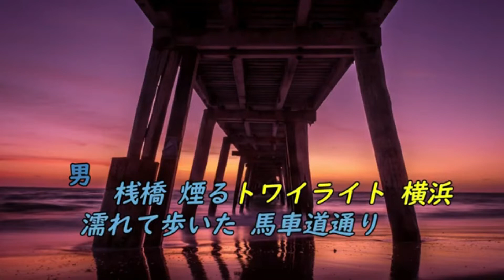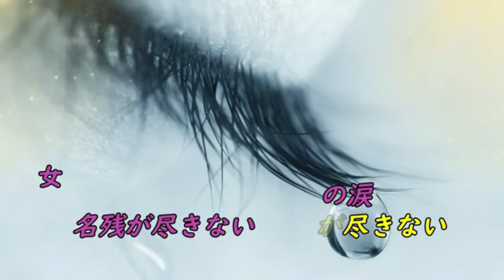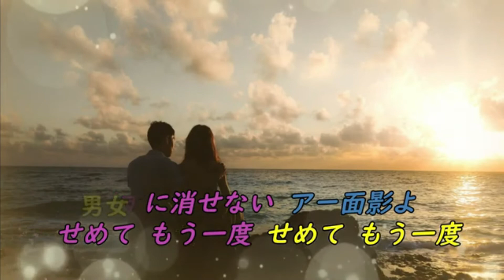横浜トワイライ 今日子＆ゴン・血脇 唄 今日子＆男宿カバー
作詞：五十嵐　猛、 　作・編曲：ゴン・血脇
今日子＆ゴン・血脇さんの素敵なオリジナル作品をカバーさせて頂きました。
素敵な動画は今日子さん制作お借りしています。有難うございました。感謝です。